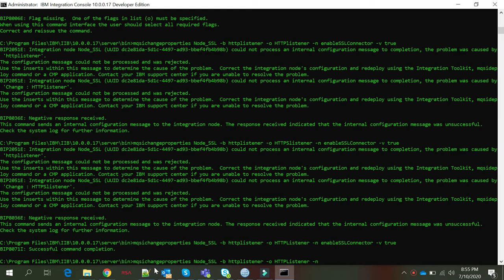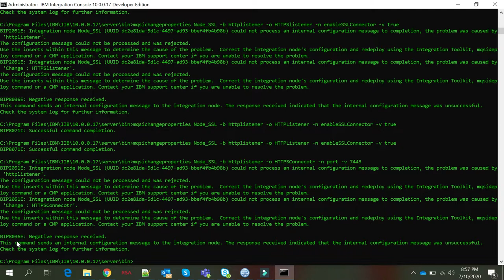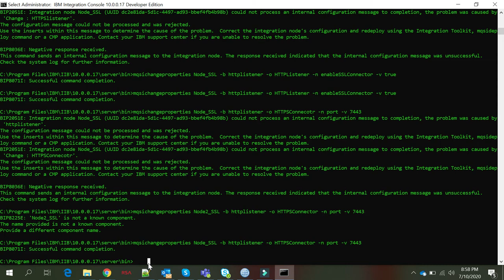SSL Configuration in IIB- Part2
How to configure SSL in IIB